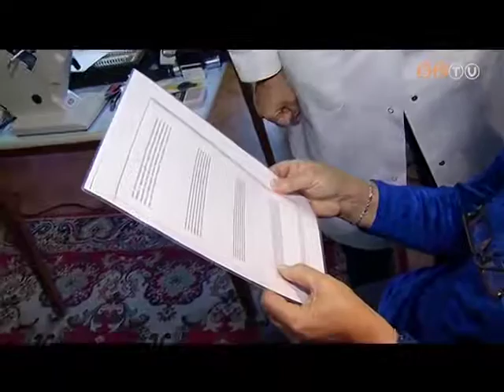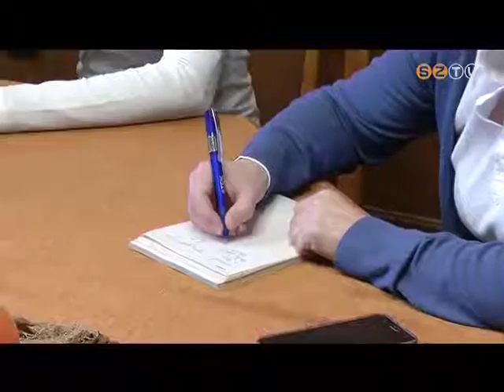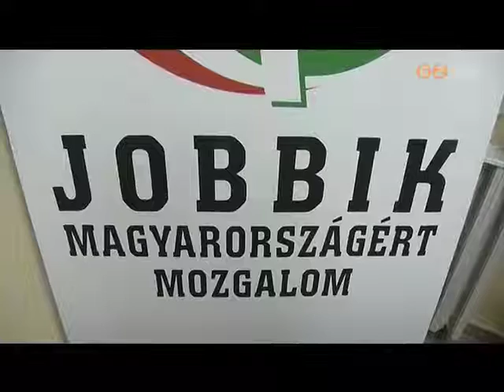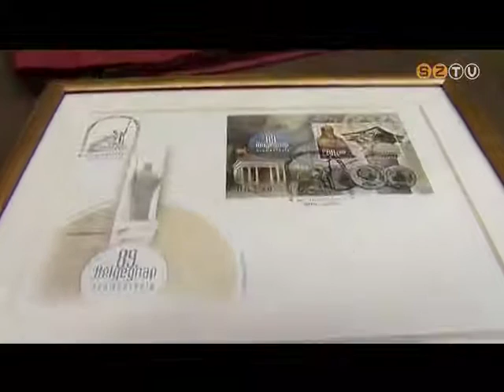Híradó - 2016. november 25.